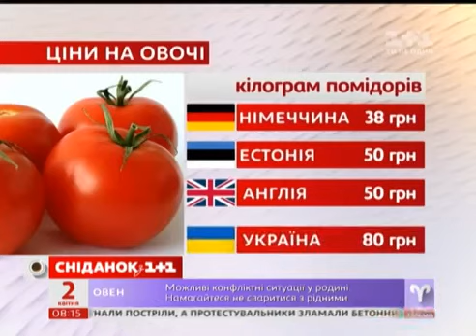Олексій Павленко в студії "Сніданку з 1+1" (02.04.2015)